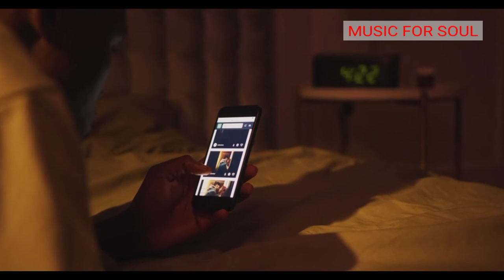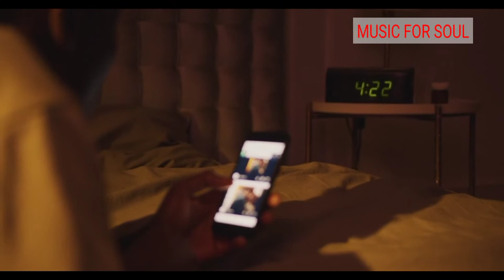Spacing our last night|no copyright music for content creators|audio library @Music for soul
This video contains relaxing music for sleep and stress relief.This is meditative music for relaxing mind and body. This music is taken from audio liberary for background. This music is copyrightfree and can be used for YouTube videos as background music. It can also be used as music to relax cats and babies. Nocopyrightmusic Vlogmusic Musicforsoul Audioliberary spacingoutlastnight-JoeniNpcgamer This is a music spacing out last night by JoeniNpcgamer: http:/ Music promoted by Audio Liberary For funny Urdu jokes and short Urdu stories also subscribe this channel @Music for soul Track info Title:Spacing out last night by JoeniNpcgamer Genre and Mood:Dance&electronic+ calm